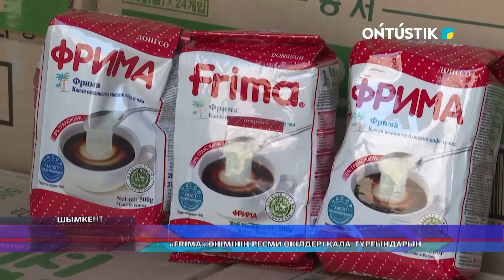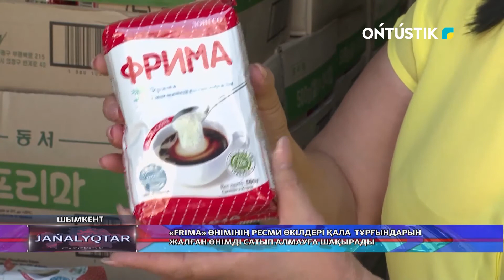«FRIMA» өнімінің ресми өкілдері қала тұрғындарын жалған өнімді сатып алмауға шақырады